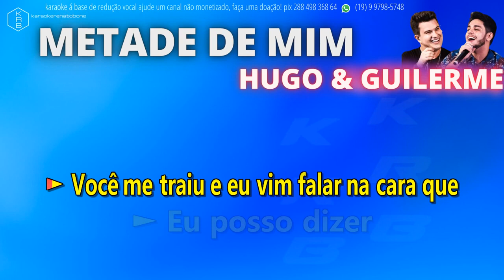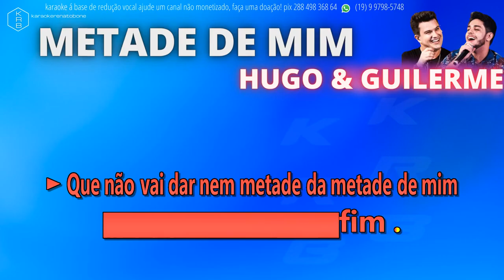METADE DE MIM HUGO & GUILHERME PLAYBACK KARAOKE INSTRUMENTAL